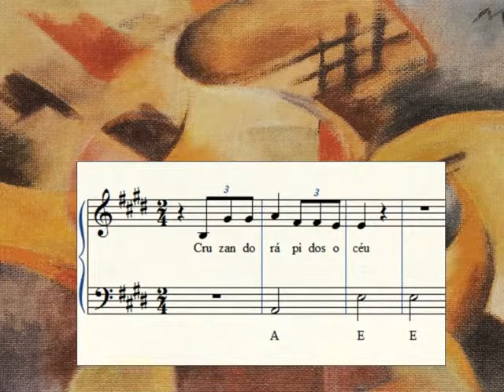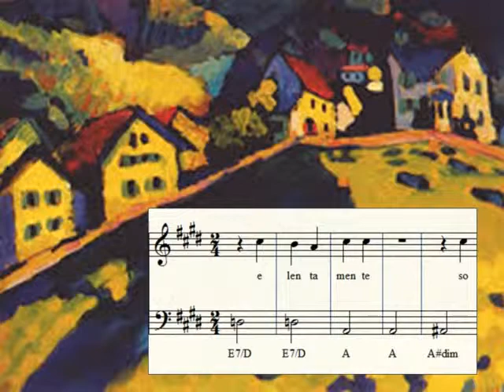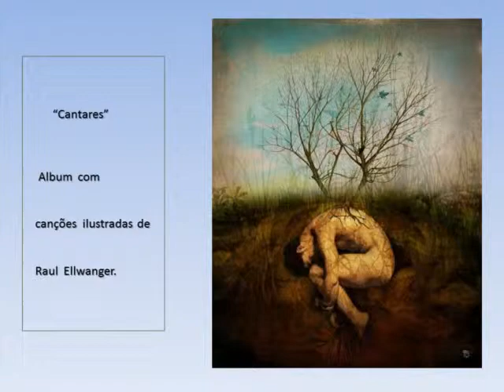Mercedes em silencio - Cantares em blues de Raul Porchetto, melancolia com Raul Ellwanger.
Entardecer lírico, lentitutes, nos Cantares de Raul Porchetto com Raul Ellwanger desde o pueblo de Mercedes no campo argentino ao pampa riograndense, céus, horizontes, vôos, pássaros !!!